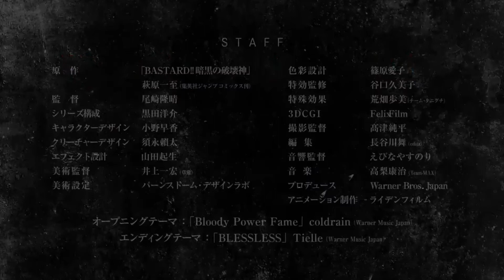TV Anime "BASTARD!! -Heavy Metal, Dark Fantasy" - New Trailer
Anime "BASTARD!! ⁻Dark God of Destruction⁻"
Episodes 14 to 24 will be distributed worldwide on Netflix from Thursday, September 15th!!
Episodes 1 to 13 are now available worldwide!!

BASTARD!! ⁻Heavy Metal, Dark Fantasy⁻episode 14 to 24 are coming to Netflix on September 15! Episode 1 to 13 are now streaming globally!!!

Serialized in "Weekly Shonen Jump" (Shueisha), Kazushi Hagiwara's original manga "BASTARD!! -Ankoku no Destruction God-", which has sold over 30 million copies, will be made into a series animation!

The manga "BASTARD!!!" by Kazushi Hagiwara, serialized in "Weekly Shonen Jump" (Shueisha), has sold over 30 million copies in total. -The series will be adapted into an anime!

★ Official Twitter / Official Twitter: @bastard_PR

[Synopsis]
400 years after the collapse of modern civilization, the world was in chaos ruled by magic and swords.
The rebellious army of darkness, which plans to revive the god of destruction, Anthrasax, continues to expand its power to dominate the world, centered on the four heavenly kings with overwhelming magical power.
Meanwhile, the kingdom of Meta-Licana in the central Metalion continent is attacked by a dark rebel army led by a magician.
In order to save the kingdom, the daughter of the High Priest, Tear Note Yoko, is forced to make a decision.
It's trapped inside her childhood friend Luche Renren,
To revive the ancient great wizard who once planned world domination.
And only a kiss from her virginity can break her seal.
The moment Yoko makes up her mind in an imminent crisis and puts Luche's lips on hers, a powerful black eerie atmosphere fills the surroundings.
The strongest and most crazy, the transcendent beautiful hero, the legendary wizard Dark Schneider is now back!

【cast】
Dark Schneider: Kisho Taniyama
Tear Note Yoko: Tomori Kusunoki
Luche Renren: Kanae Ito
Gala: Hiroki Yasumoto
Arshes Nei: Yoko Hikasa
Abigail: Tomokazu Sugita
Call-Su: Kensho Ono
Sheila Toel Meta-Licana: Nao Higashiyama
Lars: Yoshitsugu Matsuoka
Scene Hari: Aki Ozawa
Kai Harn: Shizuka Ito
Dai-Amon: Takehito Koyasu
Destruction God Anthrasax: Mami Koyama

【staff】
Original: "BASTARD!! God of Destruction of Darkness" Kazushi Hagiwara (published by Shueisha Jump Comics)
Director: Takaharu Ozaki
Series Composition: Yosuke Kuroda
Character design: Saka Ono
Creature design: Ryota Sunaga
Effect design: Yukio Yamada
Art Director: Kazuhiro Inoue (Kusanagi)
Art Setting: Barnstorm Design Lab
Color design: Aiko Shinohara
Special effects supervision: Kumiko Taniguchi
Special effects: Ayumi Arahata (Team Taniguchi)
3DCGI: Felix Film
Director of Photography: Junpei Takatsu
Editing: Mai Hasegawa (edititz)
Acoustic Director: Ebina Yasunori
OP artist: coldrain (Warner Music Japan)
ED artist: Tielle (Warner Music Japan)
Produced by: Warner Bros. Japan
Animation Production: Leiden Film